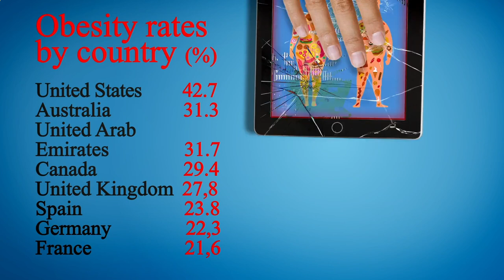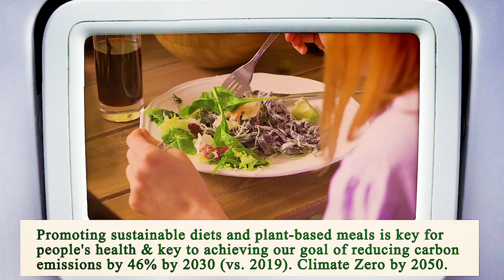Nearest Restaurant to Me Manhattan 10006 NY, New York County, New York, United States